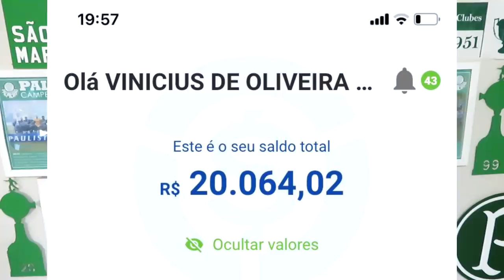⚠️ ATENÇÃO! ESSA ACUSAÇÃO É SÉRIA! QUEM FALOU ISSO DO PALMEIRAS? | NOTA OFICIAL DA MANCHA | E +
Pessoal, chama o Vinicius lá no WhatsApp dele e salva o contato assim que você chegar lá para que você garanta uma vaga entre os 500, abaixo está o link 👇 Clique no link a baixo:

Conta Itaú :
Kassia Alves Poggi
AG: 2078
CONTA: 34889-9